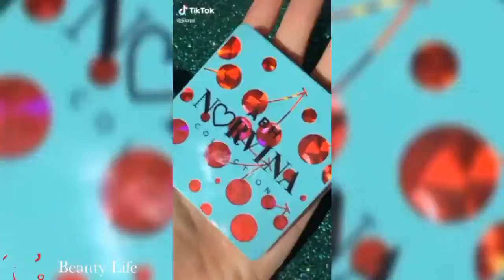The Best Aesthetic Eye Makeup Look ✨ TikTok Compilation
"OPEN ME "